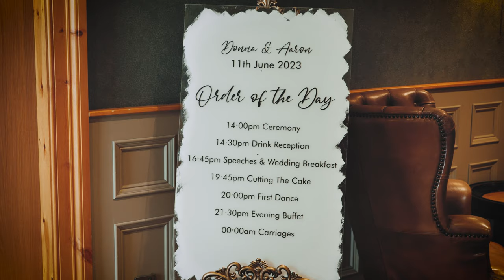Donna & Arran Highlights Film , Enterkine House Hotel Ayr 11.06.23